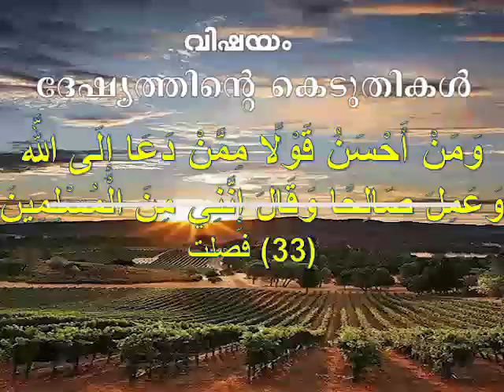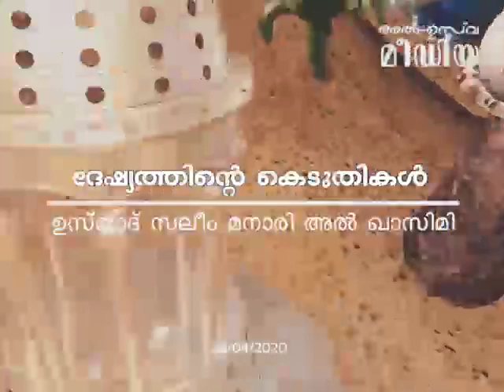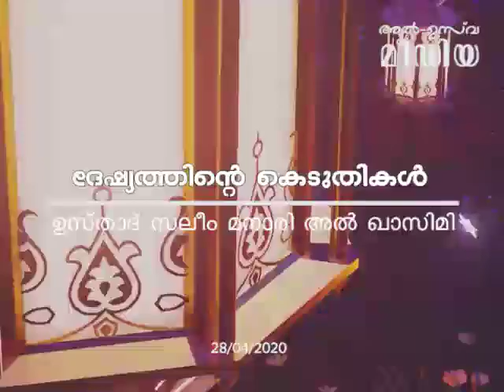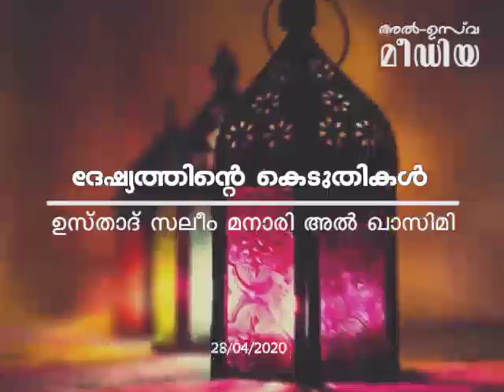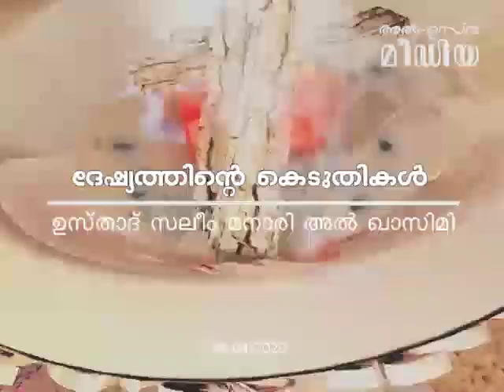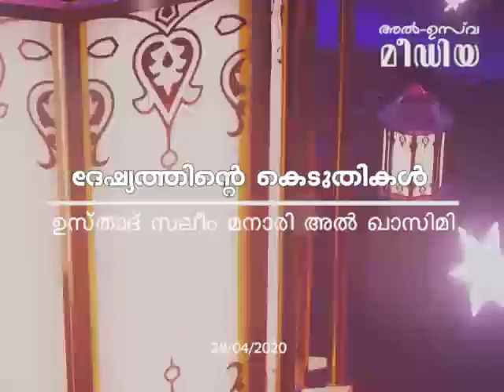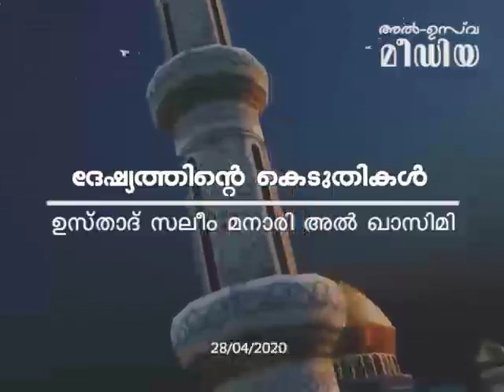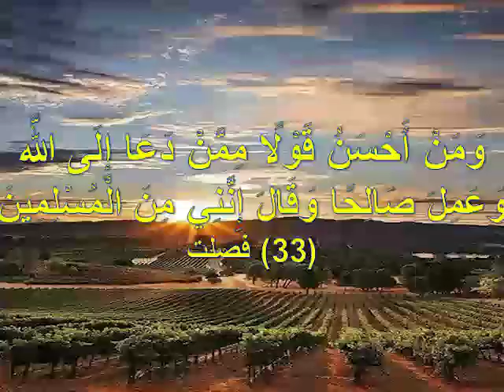ദേഷ്യത്തിന്റെ കെടുതികൾ | Al Ustad Salim Manari Al Qasimi